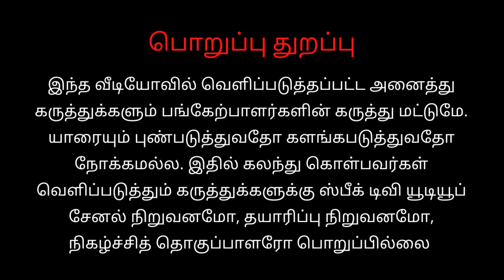அதெல்லாம் சினிமாலதான்....செய்தியாளரை மதிக்காமல் செல்லும் ஜெயம் ரவி - விக்னேஷ் சிவன்| ஏர்ப்போர்ட்